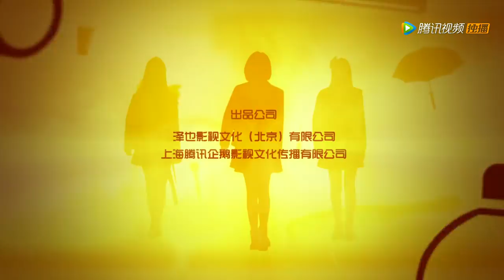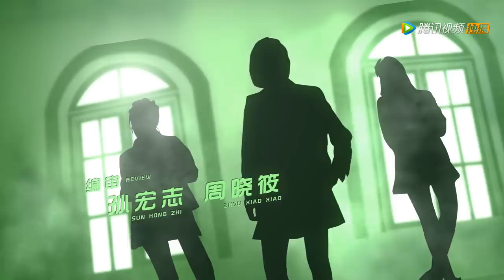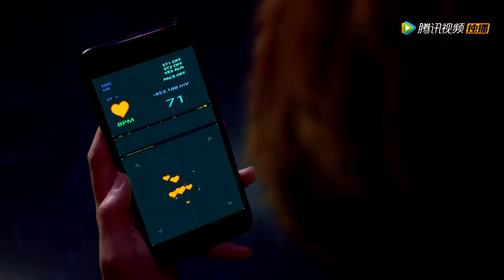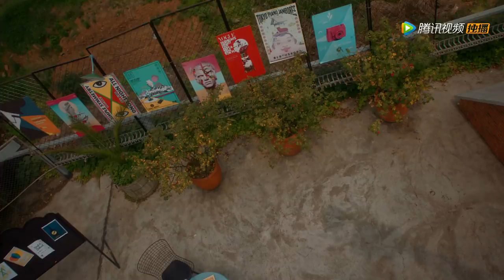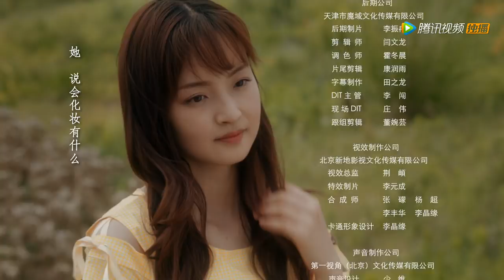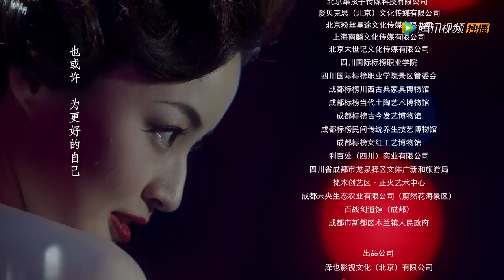【ENG SUB】《玛丽学园 I'm So Pretty》FINAL EP20——主演：蒋毓玮，方楚彤，吴瑞淞，董芷依